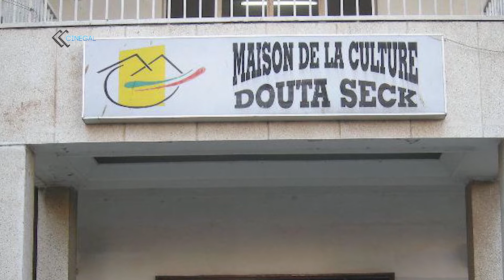JEU D'ACTEUR AU SENEGAL : LA PERTINENTE PHILOSOPHIE DU COACH BEN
CINEGAL TV est allé  la rencontre d'un talentueux acteur et metteur en scène , Sultan Ben .